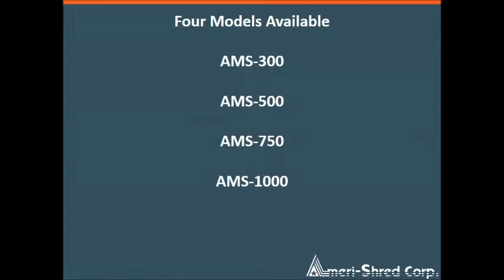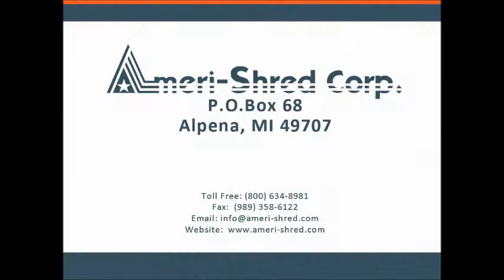Series 1 Industrial Paper Shredders Video from Ameri-Shred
Ameri-Shred's Series 1 industrial paper shredders will shred 400 - 1,200 lbs. per hour.